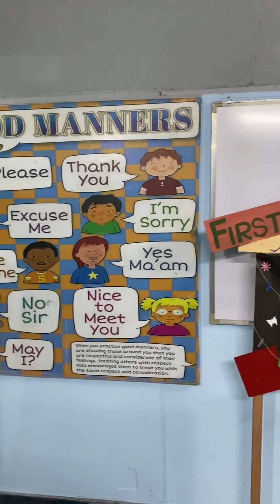First day of School 2024